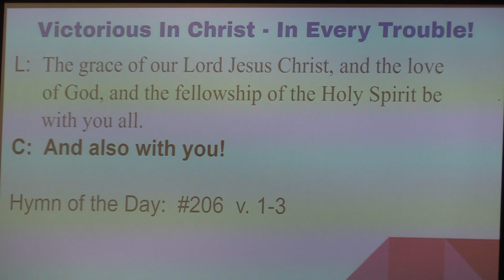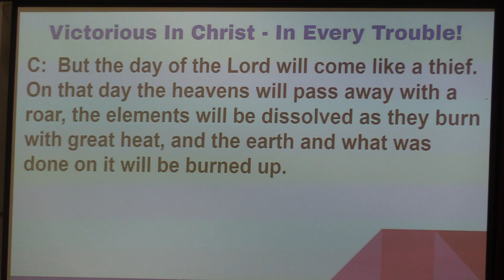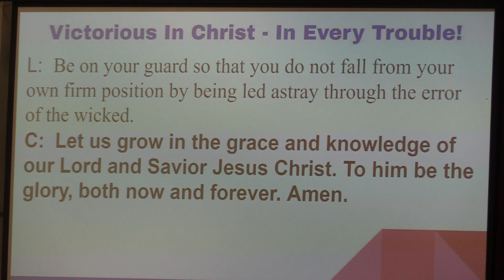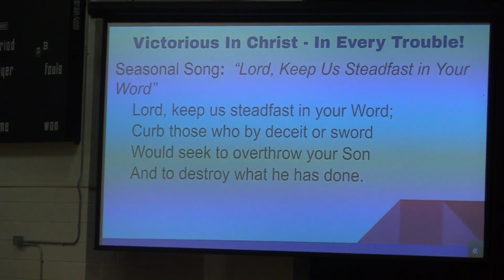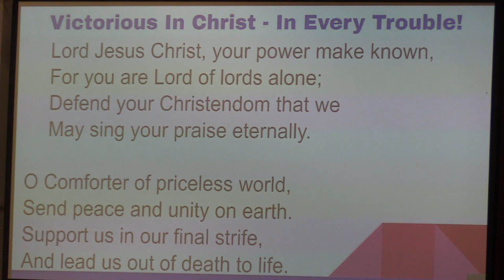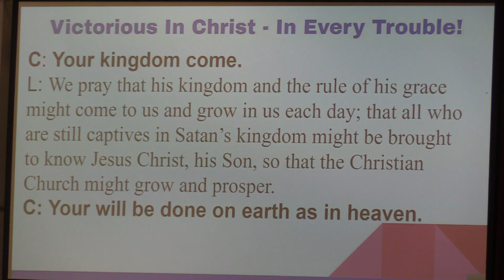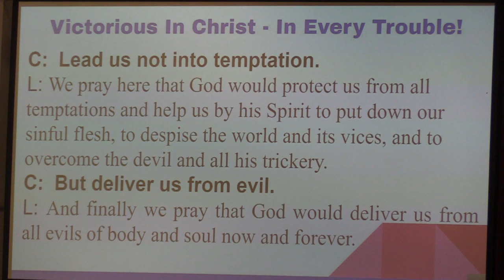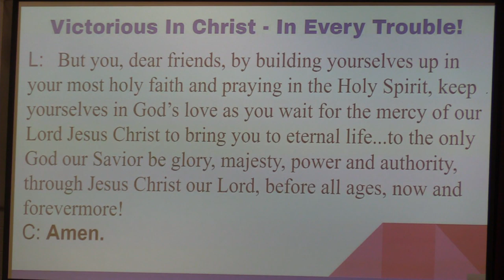Shoreland Chapel 11/18/19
Chapel service at Shoreland Lutheran High School